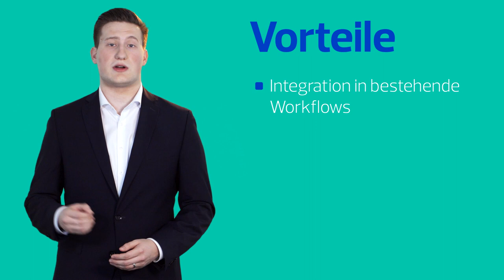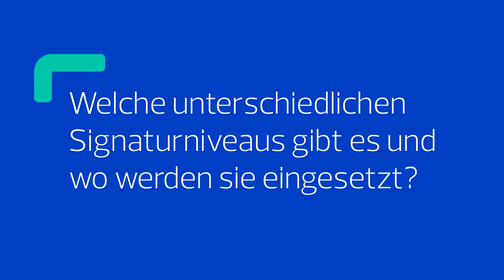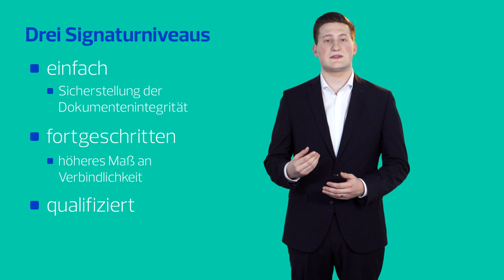Nachgefragt: Elektronische Unterschrift mit sign-me | Ein Produkt der Bundesdruckerei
Mit sign-me, dem digitalen Service für Ihre sichere Online-Unterschrift, wickeln Sie Ihre papierbasierten Unterschriftsprozesse durchgängig elektronisch ab. Ob Sie europaweit Dokumente austauschen, Transaktionen absichern oder Verträge unterschreiben wollen – mit dem digitalen Signaturservice ist dies möglich: online, komfortabel und rechtsverbindlich. Mit sign-me senken Sie Kosten, optimieren Workflows, verringern Abbruchraten bei Vertragsabschlüssen und verbessern die Kundenzufriedenheit.

Die Fernsignatur kann einfach in die bestehenden Workflows eingebunden werden. Anschließend sind digitale Unterschriften in Cloud-Lösungen, auf mobilen Endgeräten oder dem Desktop problemlos möglich.

Bei der Vergabe von Krediten, dem Abschließen von Handyverträgen oder ähnlichen sicherheitsrelevanten Vorgängen bietet sign-me eine echte Zeitersparnis. Denn sign-me ermöglicht die Nutzung aller Signaturniveaus der eIDAS-Verordnung – unter anderem die eIDAS-konforme „qualifizierte Signatur”.
Diese gewährleistet Rechtssicherheit in völlig papierloser Form. Das erspart allen Beteiligten den umständlichen Postweg, beschleunigt Vorgänge und baut - dank einfacher Nutzung - bürokratische Hürden ab.

Als Anbieter von der Fernsignatur sorgen die Bundesdruckerei und D-TRUST für eine sichere Integration in vorhandene Prozesse.

Weitere Antworten zu dem digitalen Service für Ihre sichere Online-Unterschrift finden Sie

Unter folgendem Link können Sie sich bei sign-me anmelden und registrieren